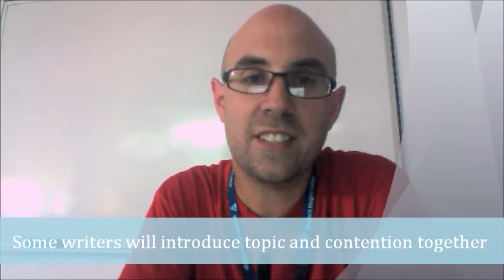Persuasive Text: The Introduction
A quick recap of what we talked about today in class.